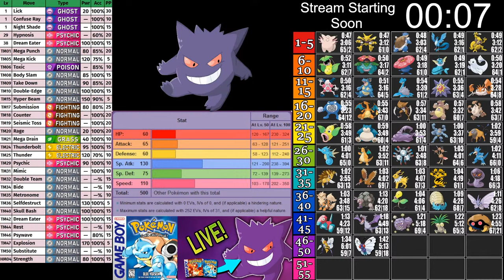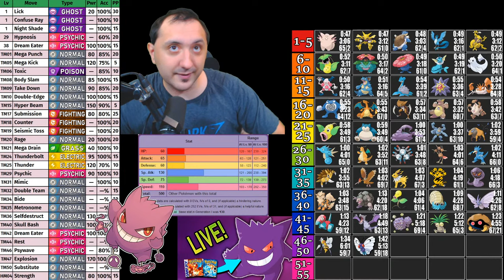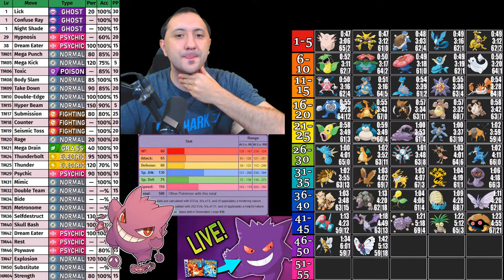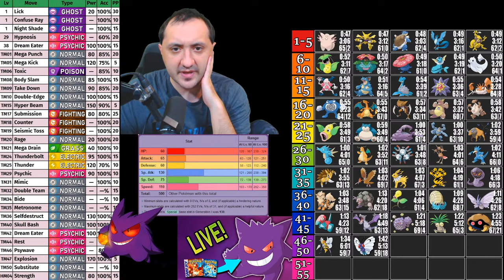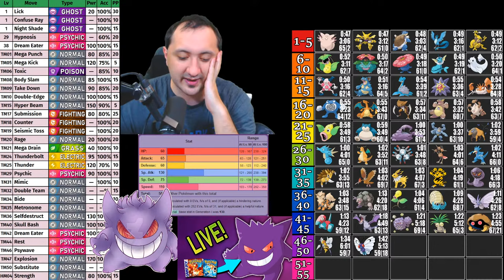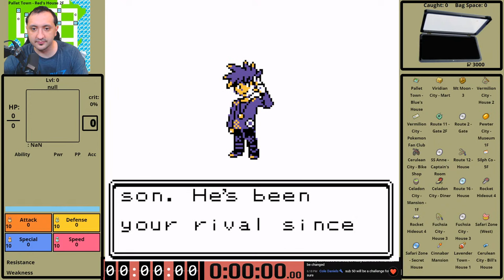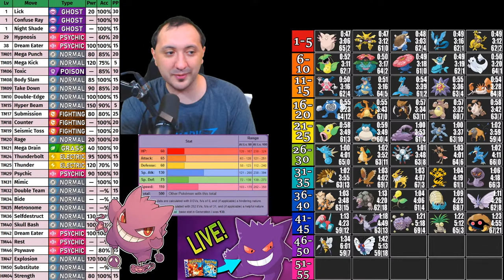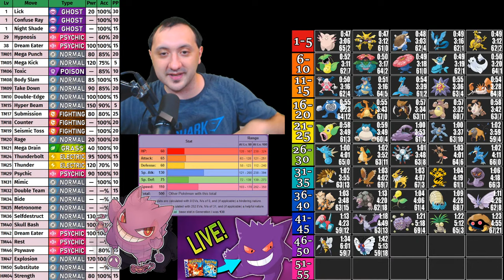How Fast Can I Beat Pokemon Red and Blue with Gengar Only?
Creator Shoutout:
Playthrough Rules:
    1. Only my selected pokemon in battle
    2. No items in battle
    3. No glitches or exploits (the badge boost and marowak skip permitted)
    4. No Losing of ANY Kind (No Blackout Training)
    5. No Double-Team TM before level 100*
    6. Against a Ghost Type with Only Normal Moves, I can change to an HM pokemon

Other Things to Know:
    1. Pokeballs (HM Pokemon) are allowed in battle
    2. I play the game at 4x game speed (238 frames per second)
    3. My Pokemon have perfect DVs
    4. Skipping the bike is not allowed
    5. Saving between Elite 4 members is allowed
    6. If the solo Pokemon faints and I choose to blackout it counts towards my reset counter and I still have to reset

Terms:
    1. STAB
    --- Same Type Attack Bonus - a 1.5x damage multiplier for using a move that shares it's type with the attacker
    2. DVs
    --- The Gen1 equivalent of IVs (individual values), these range from 0-15
    3. Stat XP
    --- The Gen1 equivalent of EVs. But unlike EVs, you can reach the limit with every stat
    4. Badge Boost Glitch